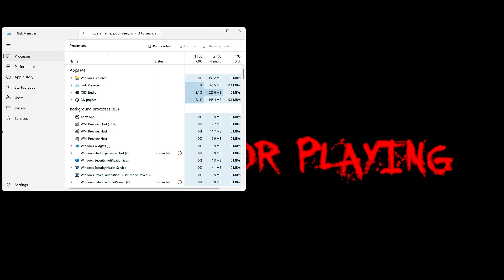Episode 883 - StreetHell - 1080p - 60fps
Suddenly you wake up, it's dark, you're in an alley. You have to find a way out of here